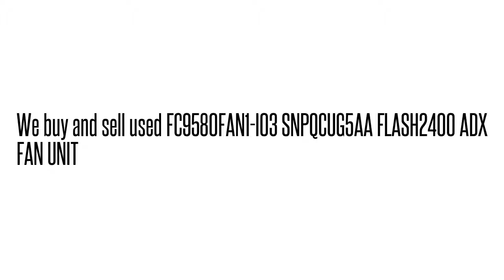FC9580FAN1-I03 SNPQCUG5AA FLASH2400 ADX FAN UNI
FC9580FAN1-I03 SNPQCUG5AA  FLASH2400 ADX FAN UNI We buy/sell used Fujtisu networking Equipment. Cash for your used Equipment.